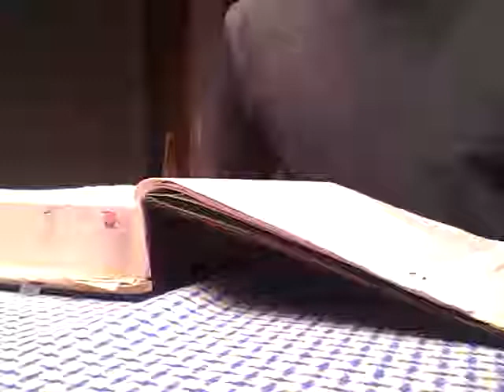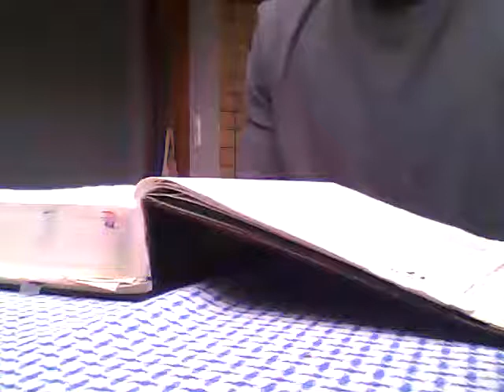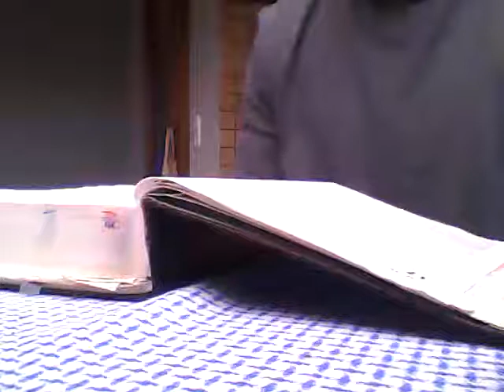Tevrat/ Thora/ 1.Buch Mose Kapitel 17 /Bibelvorlesung/ Bericht der heiligen Schrift/Bibel hören